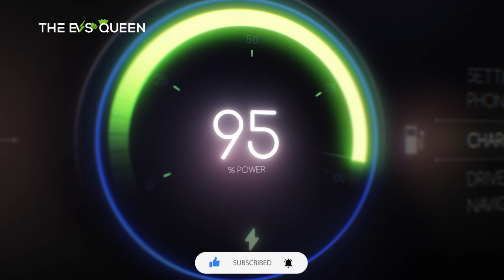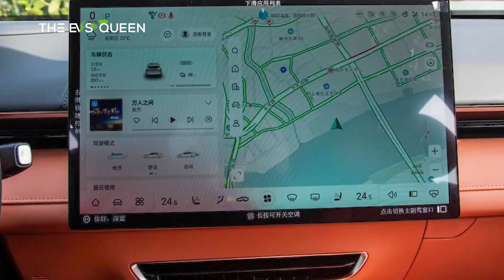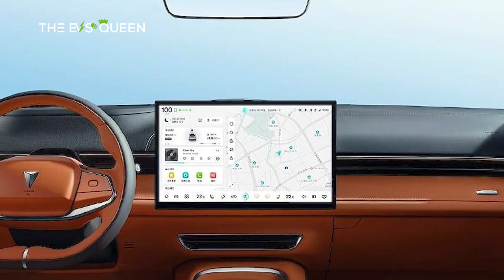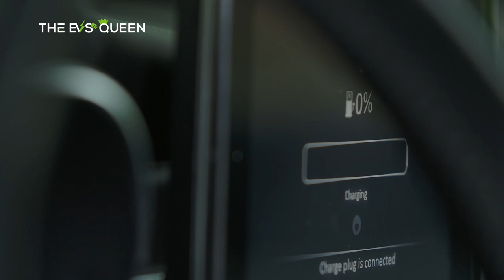Changan Shenlan S7 sees the light